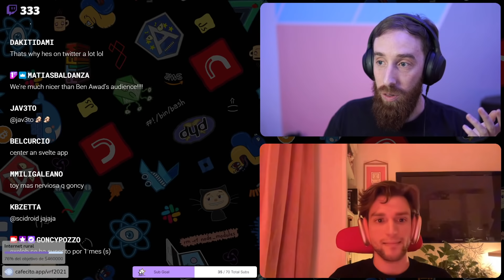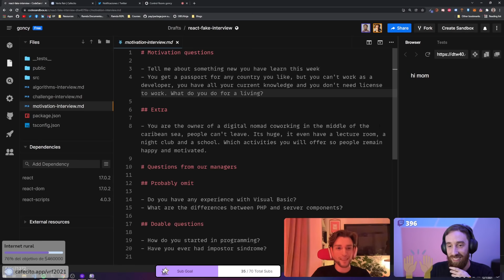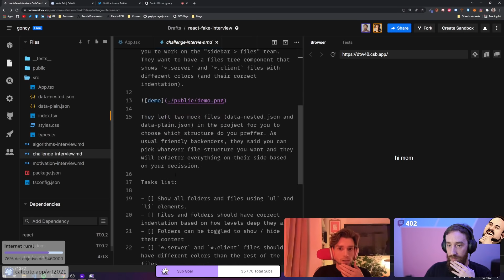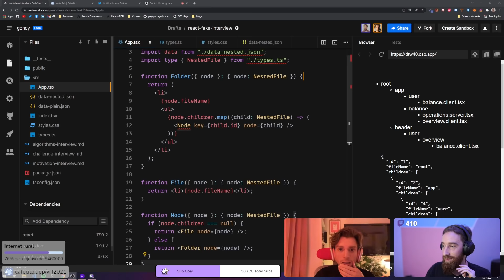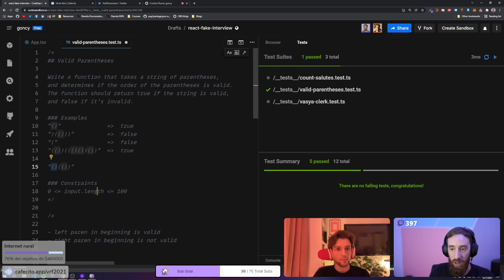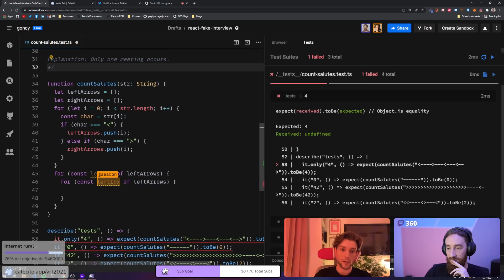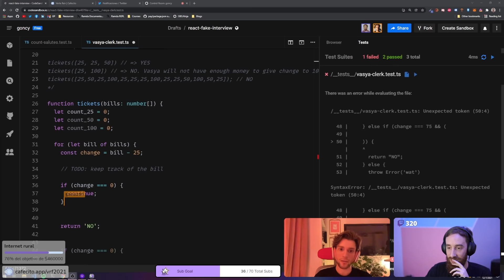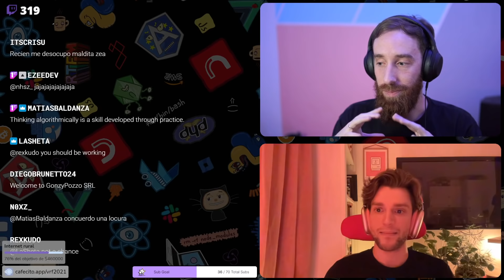Mock interview with Dan Abramov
Fake interview with Dan Abramov, including questions, algorithms and challenges